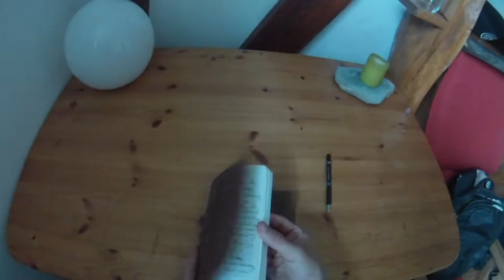The Angers Story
Princess' Bride inspired short film about our adventures in Angers, France